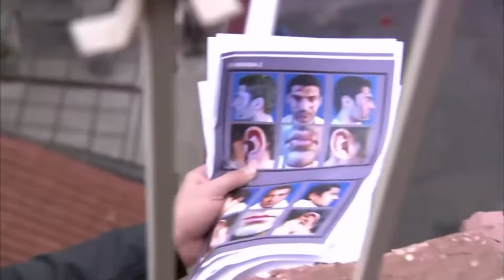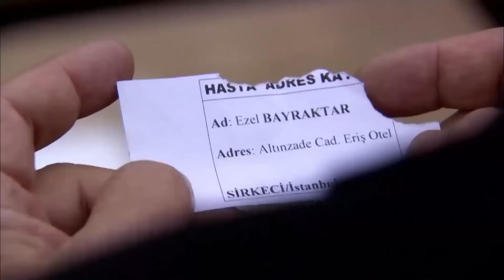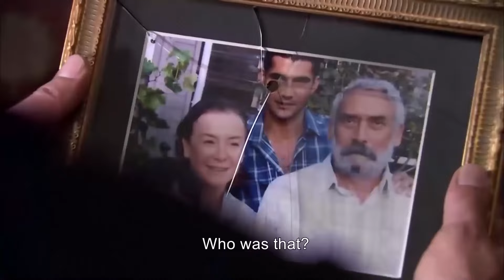He Will Lose His Life To Learn About Ömer! | Ezel English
Ezel

CAST:
Kenan Imirzalıoglu
Cansu Dere
Tuncel Kurtiz
Baris Falay
Yigit Özsener
Haluk Bilginer
Burcin Terzioglu
Bade İscil
Sarp Akkaya
Sedef Avci
Ipek Bilgin
Salih Kalyon